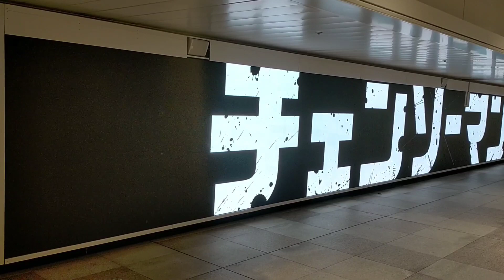新宿ウォール456に、チェンソーマン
国内最大規模の大型LEDサイネージ。